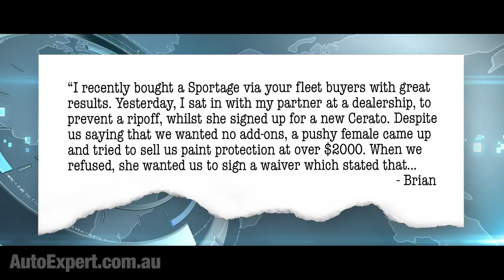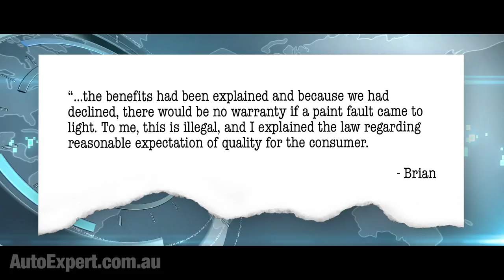Paint Protection for Cars - & why you don't need it | Auto Expert John Cadogan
Welcome to the very first episode of a brand new series called What the FAQ - inspired by Brian, who writes thus:
I recently bought a Sportage via your fleet buyers with great results. Yesterday, I sat in with my partner at a dealership, to prevent a ripoff, whilst she signed up for a new Cerato. Despite us saying that we wanted no add-ons, a pushy female came up and tried to sell us paint protection at over $2000. When we refused, she wanted us to sign a waiver which stated that the benefits had been explained and because we had declined, there would be no warranty if a paint fault came to light. To me, this is illegal, and I explained the law regarding reasonable expectation of quality for the consumer.
I’m John Cadogan - senior VP of bullshit adjudication here at AutoExpert.com.au - the place where Aussie new car buyers save thousands without being subject to these typical BS dealership upselling scams. Hit me up on the website for that. Except of course if you’re a masochist.
Everything is a good news/bad news story. The good news is that intensive competition in the market drives dealership profits down. There’s less margin in new cars than ever before, and new cars have never been cheaper - in real terms.
The bad news is that dealers are cunning, creative motherlovers - and they’re quite happy to sell you anything to alleviate this pressure on their profits. Especially stuff you absolutely don’t need. And on this issue of their profits: Still quite high. Look around at the real estate, the buildings, and the dealer principal’s third wife’s premium silicone breasts - car dealerships remain very profitable indeed.
Speaking of fake choozies, the car buying process is an arduous endurance event, and with the finish line in sight the hapless buyer is often confronted with these ‘protection’ offers, invariably served up by a surgically augmented former fluffer named Melanie - the name being a poignant, literal truth in many cases.
Melanie emptied her bank account all over those fake breasts - and she’s unafraid to use them. Her objective is simple: to get you to dive right in, and motorboat your way to buying a bunch of stuff that you absolutely do not need while you are mentally diverted, dreaming sweet dreams on a sea of silicone.
Paint protection is unequivocally bullshit. Modern automotive paint has a rock-hard clear coat over the colour. The clear coat does not need protecting. You could wax the car twice a year if you want it to look nice, but as for some magic chemical applied in the ancient Mr Miagi/Karate Kid ‘wax-on, wax-off’ tradition, which lasts the life of the car and is harder than a diamond and which compensates for the factory paint’s alleged shittedness…
... if you believe this, then perhaps I can also interest you in the newly discovered health benefits of crystal meth.